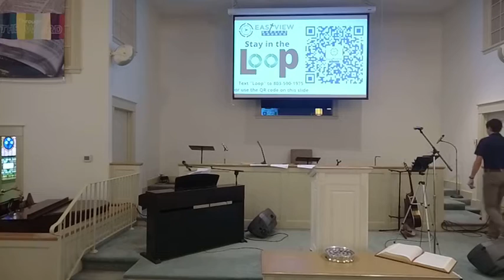9/11/22 "Them Dry Bones"